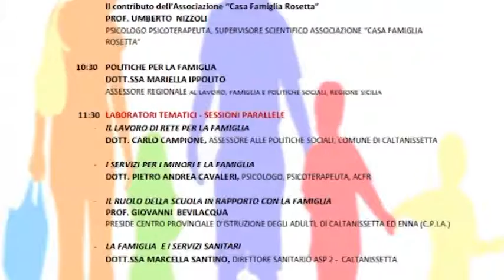Casa Famiglia Rosetta La famiglia in un epoca di transizione Le risposte